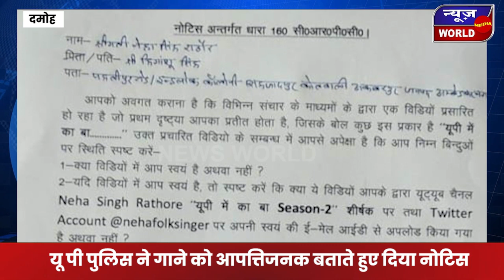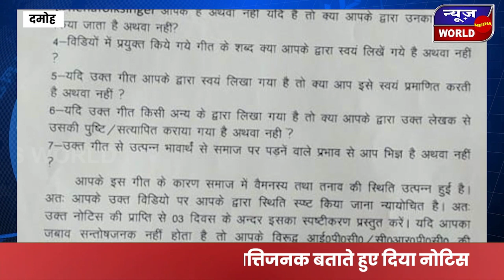यूपी में का बा वाली नेहा सिंह राठौर को पुलिस का नोटिस, क्या थी वजह